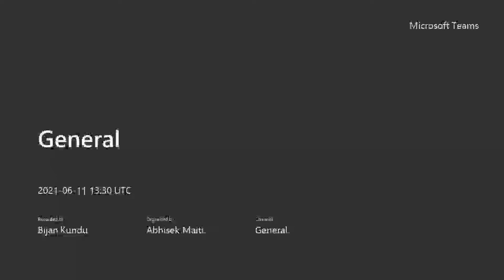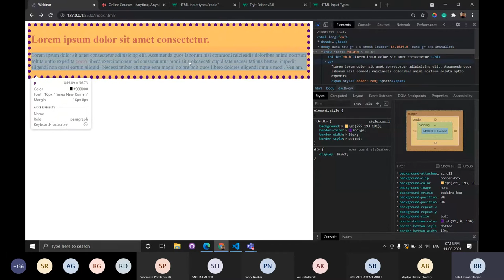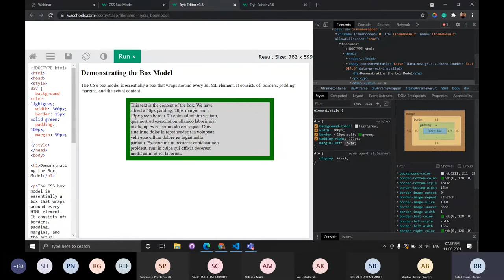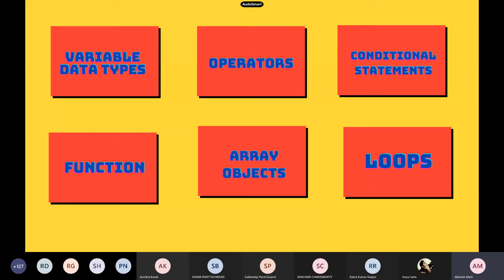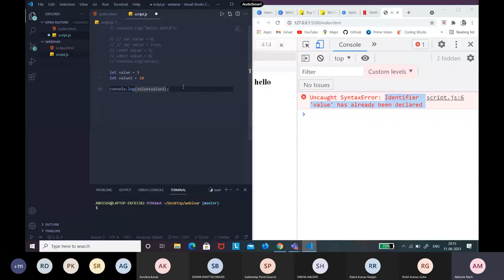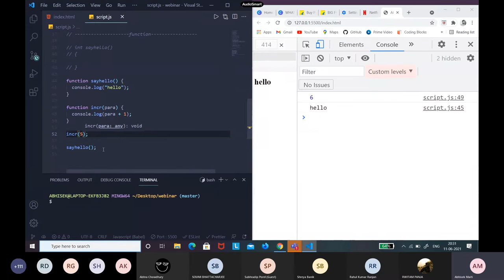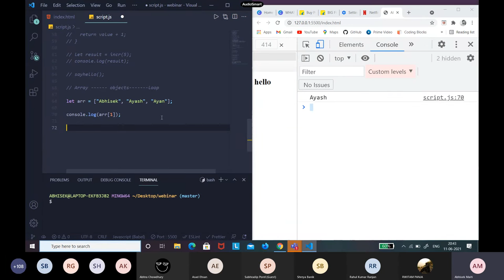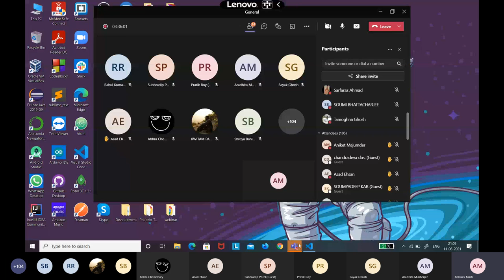Introduction to Web webinar. Day 1 | Xplorica | Future Institute of Engineering and Management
Xplorica the official club of FIEM has organized a 2-day workshop on introduction to web development. This event was divided into 2 parts, in the first part we discussed HTML, CSS, JS and on the 2nd day, we have designed a full website for better understanding.